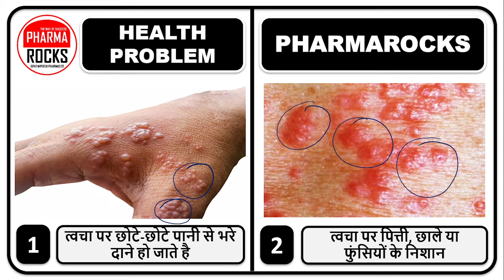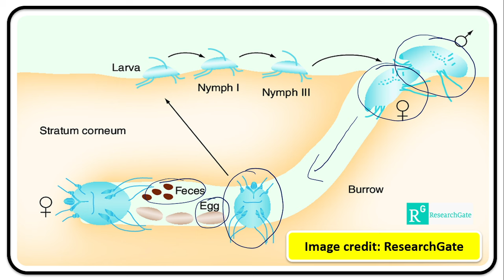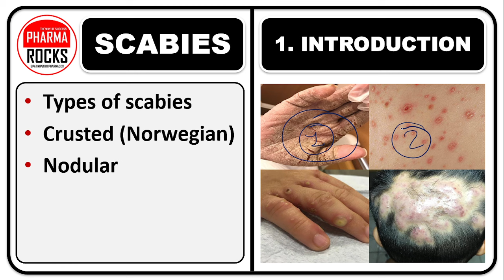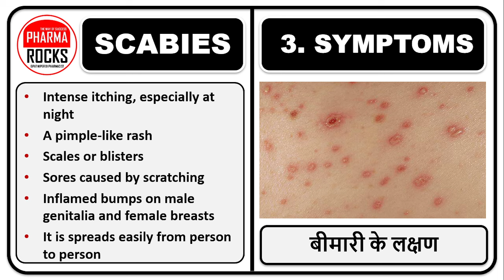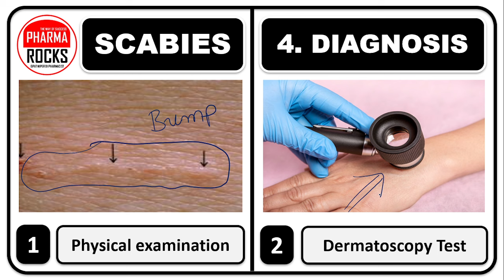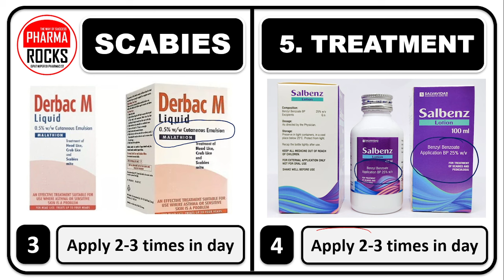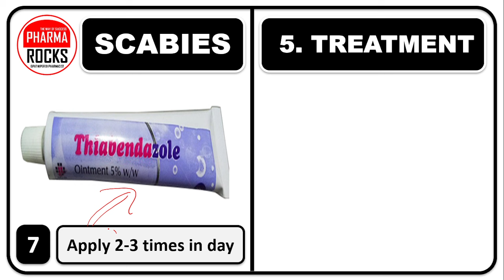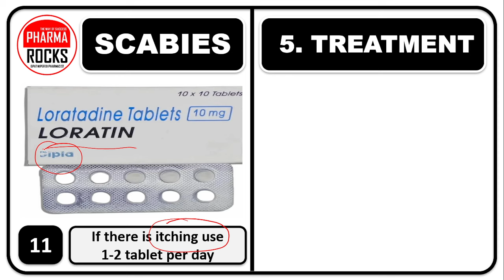रात की खुजली की दवाइया और उपचार, असहनीय खुजली वाला रोग स्केबीज की दवा, Scabies Treatment Hindi me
ASSISTANT PROFESSOR
FOUNDER PHARMAROCKS
PHD SCOLAR (GTU AHMEDABAD)

📚 STUDY MATERIAL
👨🏼‍🏫 VIDEO LECTURE
📊 TEST SERIES

रात की खुजली की दवाइया और  उपचार,
असहनीय खुजली वाला रोग स्केबीज की दवा,
Scabies Treatment Hindi me,